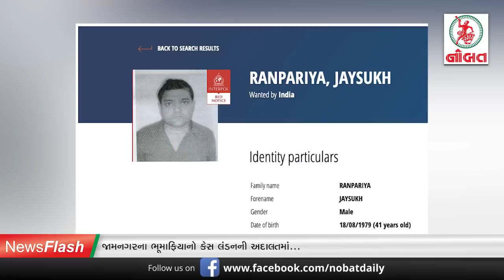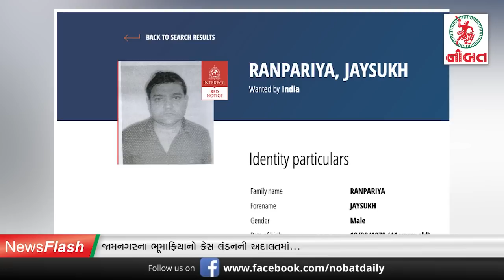જામનગરનાં સૌથી સનસનાટીભર્યા હત્યાકાંડમાં સુનાવણી...